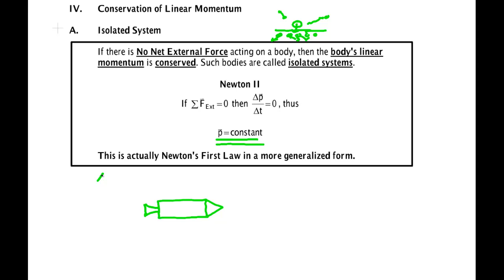Conservation of Linear Momentum Part 1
Conditions under which linear momentum of a system is conserved. Physics 6th by Giancoli Chapter 7.